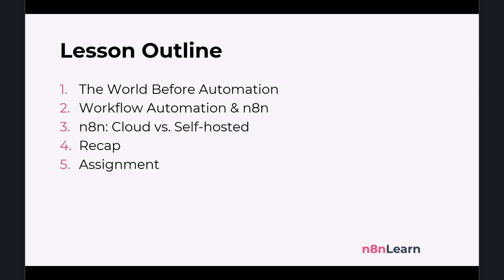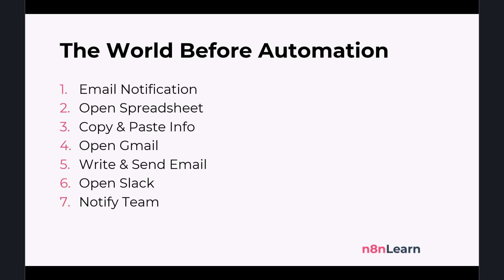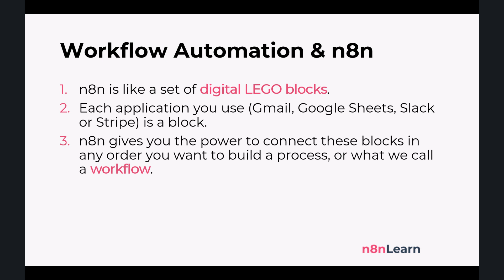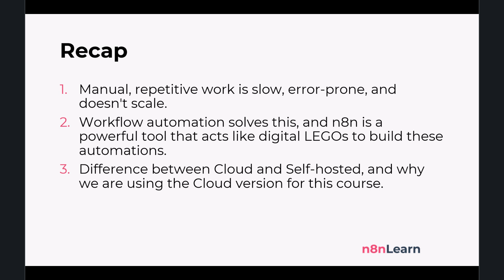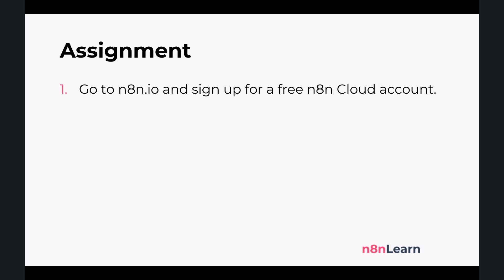n8n Self-hosted vs Cloud (Which is Right for You?) | Lesson 3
In this n8n tutorial for beginners, we'll cover what n8n and workflow automation are. You will learn exactly how to understand the difference between the Cloud and Self-Hosted versions of n8n and which one is right for you. This lesson is part of the free n8n tutorial for beginners course.

📚 WHAT YOU WILL LEARN:
•   The core problem that workflow automation solves by looking at a real-world manual task.
•   What n8n is and how it acts like "digital LEGO blocks" to connect your favorite apps and build powerful workflows.
•   The key differences between n8n Cloud and Self-Hosting, and why we will be using the Cloud version for this course.

⏰ CHAPTERS
00:00 - Intro
00:47 - The World Before Automation
02:47 - Workflow Automation & n8n
04:31 - n8n: Cloud vs. Self-hosted
06:44 - Assignment

👨‍🏫 ABOUT N8NLEARN
n8nLearn is your number one destination for n8n tutorials and workflow automation mastery. Our mission is to help you learn n8n from the ground up, empowering you to automate repetitive tasks and supercharge your productivity!